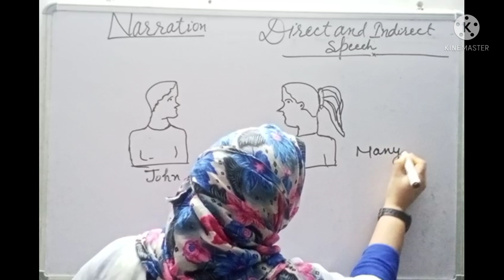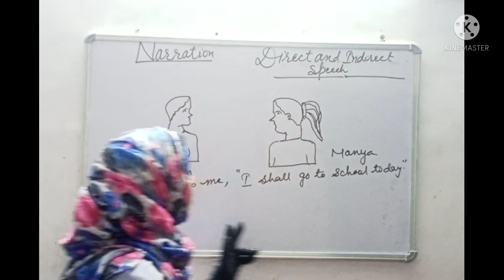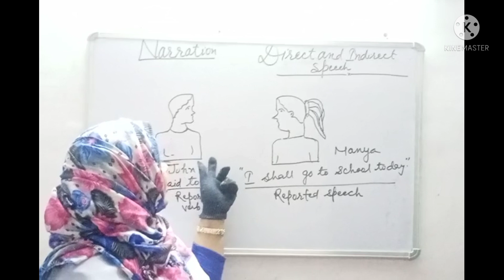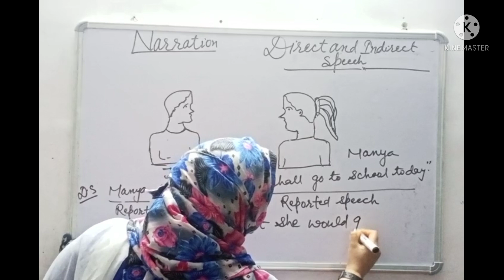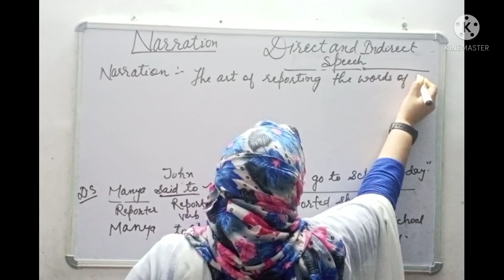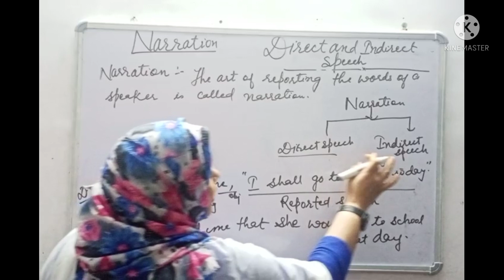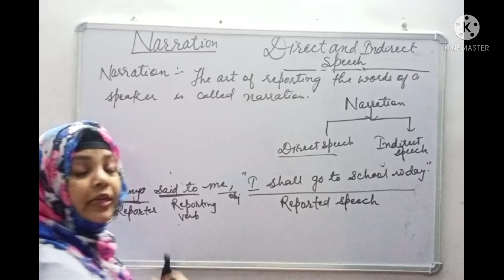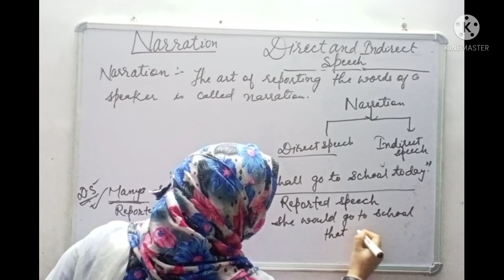Learn from the basic! | Direct & Indirect Speech 01